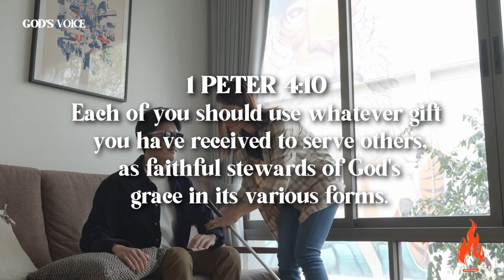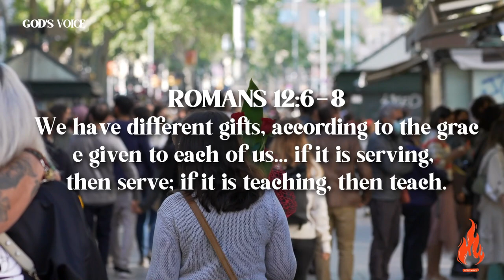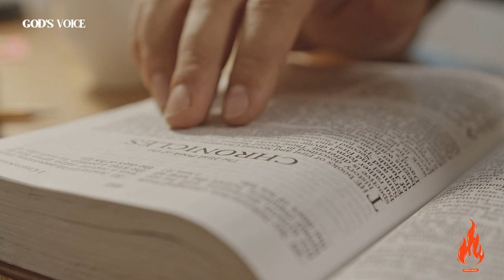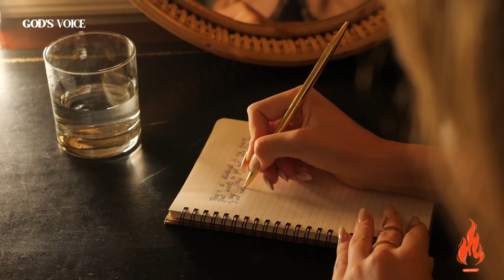Ignite Your Potential: Unveiling Destiny's Fire on the Journey of Discovery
Welcome to God's Voice! Here, we seek to amplify the divine whispers that guide our lives. Explore profound insights, uplifting messages, and spiritual wisdom to connect with God's voice in a world full of noise.

Join us on this transformative journey of faith, where we navigate life's challenges and discover the power of hearing and heeding the voice of our Heavenly Father.